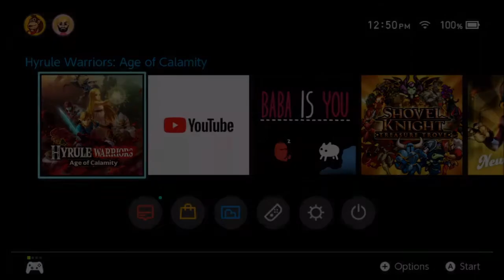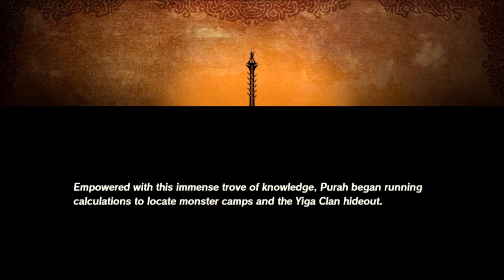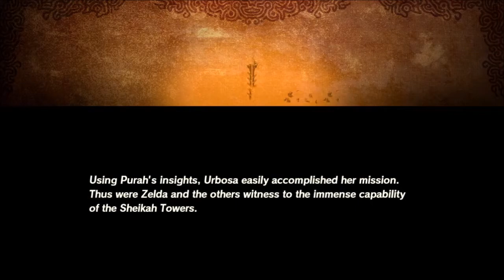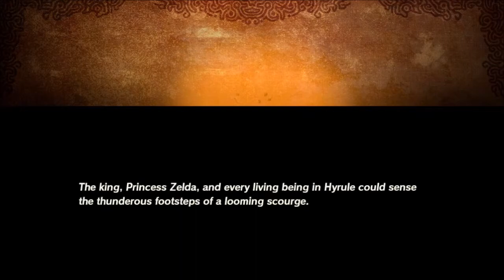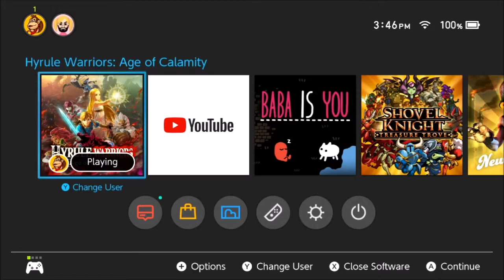Hyrule Warriors: Age of Calamity (Part 6)